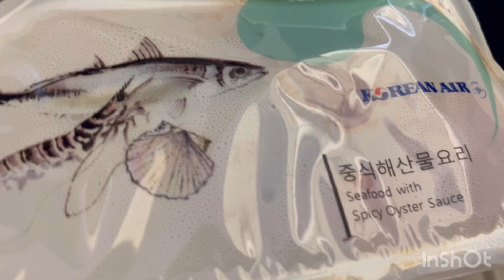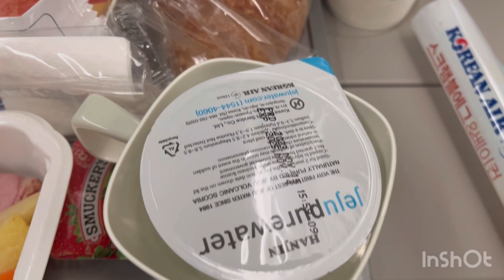Korean Airの機内食 3連発！